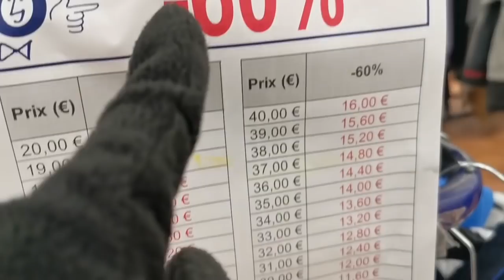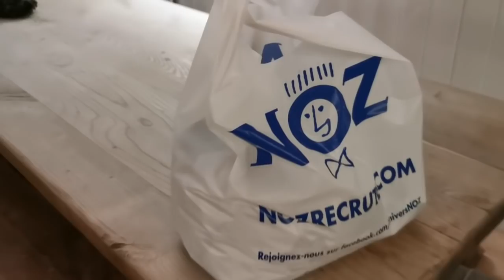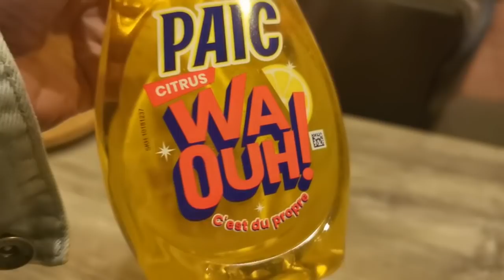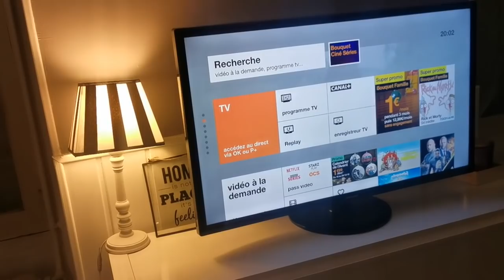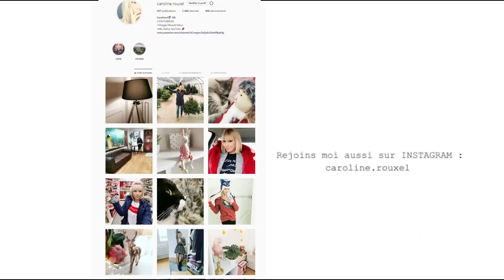COMMENT DRESSER UN CHAT ! VLOG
COMMENT DRESSER TON CHAT !